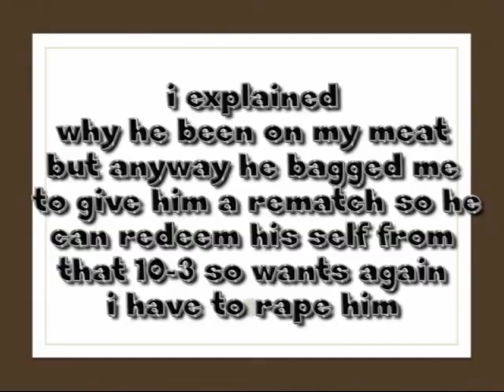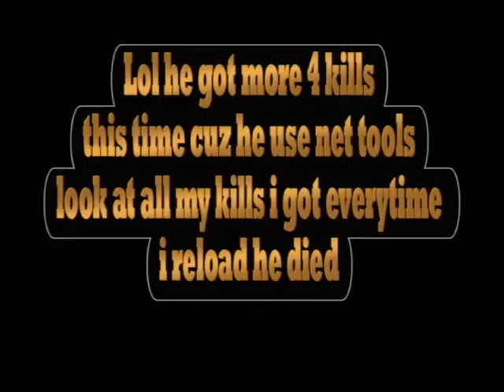WaTeR Da Legend --Vz-- I 1 IKiPzZ x X (2)